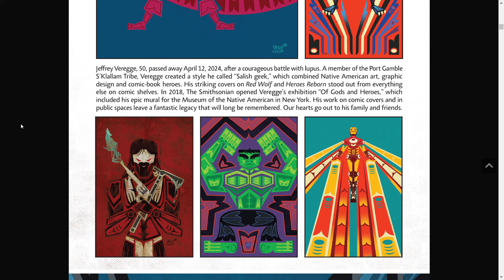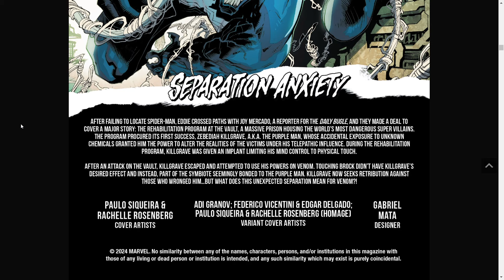Venom: Separation Anxiety #2